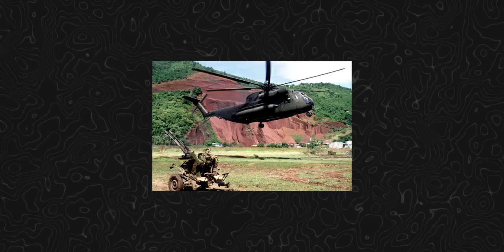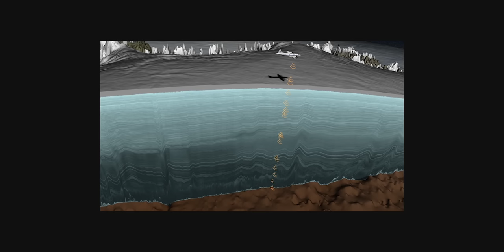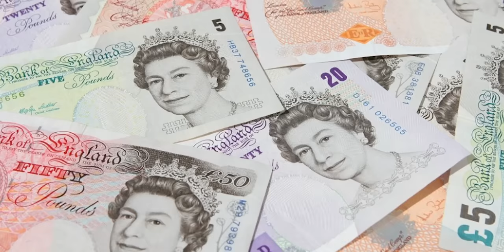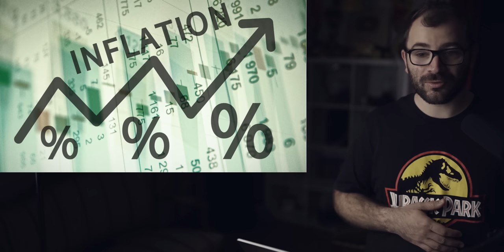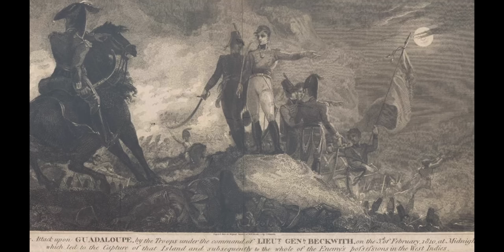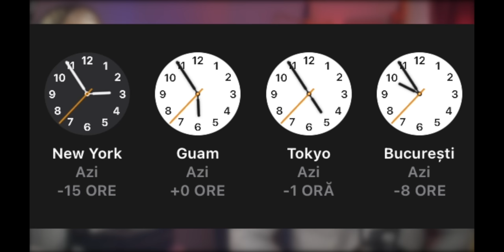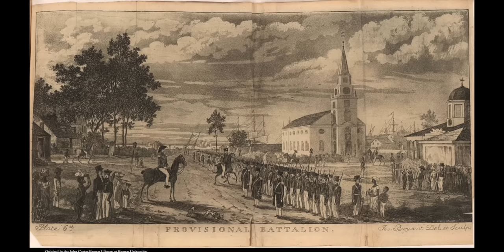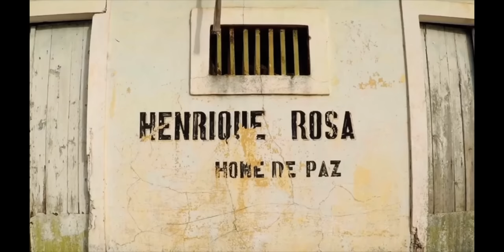1000 Lucruri Uimitoare Despre Toate Țările Care Încep Cu Litera G